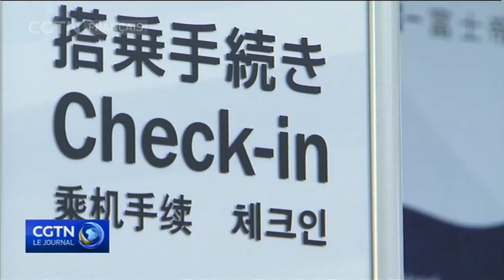Le Japon cherche à développer le tourisme avec une nouvelle taxe de départ